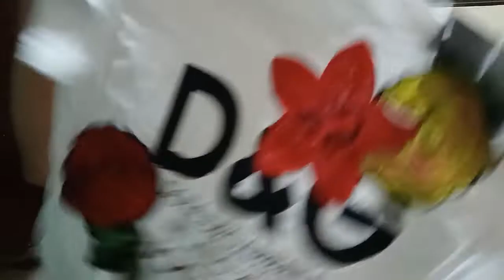SHOPEE MYSTERY BOX!!!! 49 pesos and 99 pesos... is it worth it???